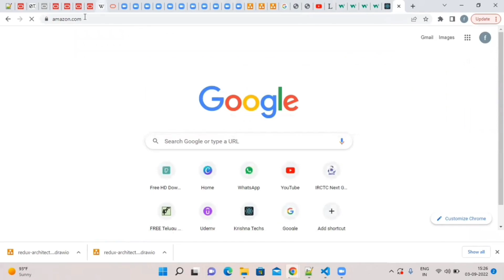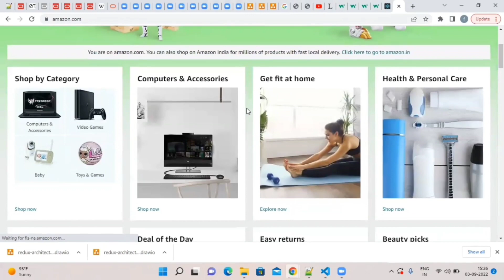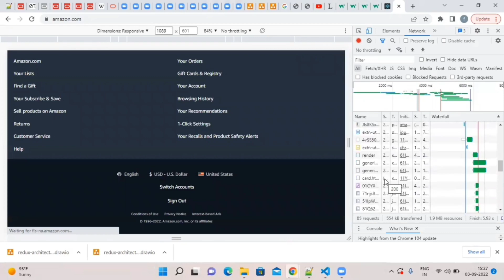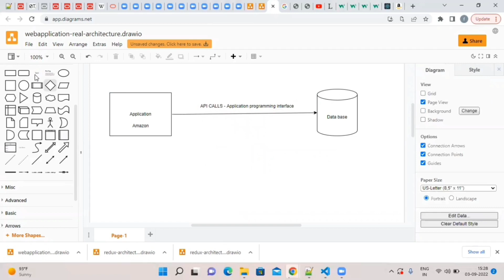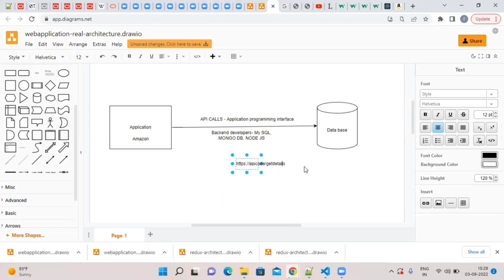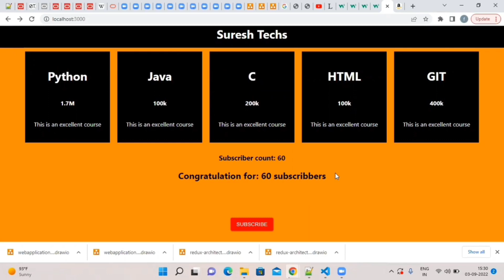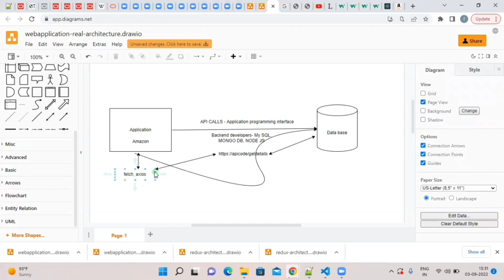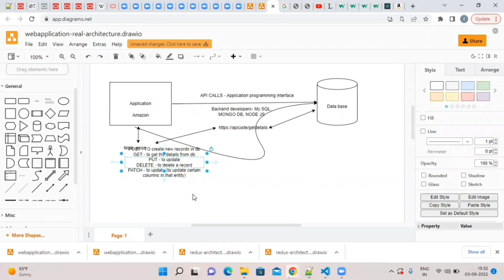Application ఎలా పనిచేస్తుంది ? Web apps development Telugu🔥🔥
HTML + CSS + JS + REACT + DEPLOYMENT